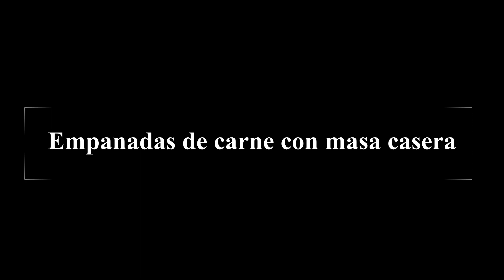Empanadas de carne con masa casera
Vas a necesitar para la masa:
250 grs de harina 000
50 grs de grasa vacuna
100 ml de agua
5 grs de sal

Relleno:
500 grs de cebolla blanca
600 a 700 de carne picada (Roast beef y bola de lomo)
300 grs de morron verde y rojo
200 grs de verdeo
Sal, pimienta y aji molido.
3 huevos duros
Aceitunas a gusto.